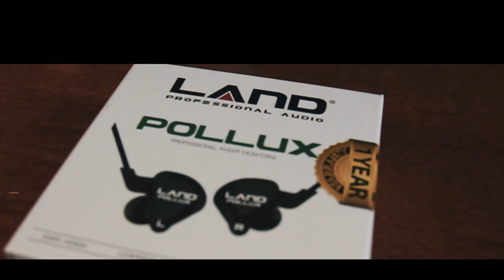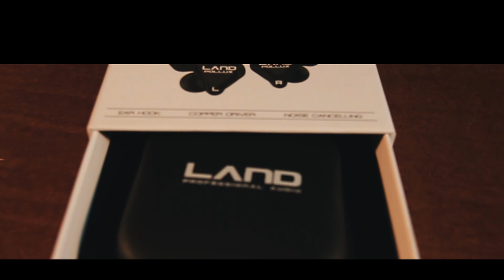NEGO JÚLIO, FÁBIO FISCH, XANDY CORRÊA, JUNINHO PEREIRA. (MISSIONEIRO) "SOM COM OS AMIGOS"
Mais um video muito especial onde esta presente o grande baixista Fábio Fisch, nosso querido companheiro, Xandy Corrêa na guitarra, Nego Júlio na gaita.
 vou deixar aqui todas as redes dessa galera para que sigam ai.